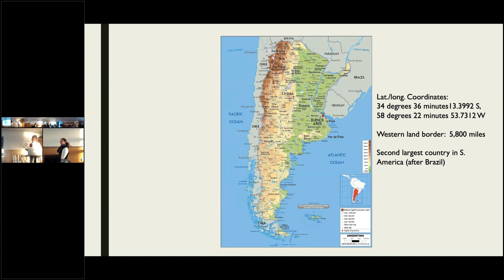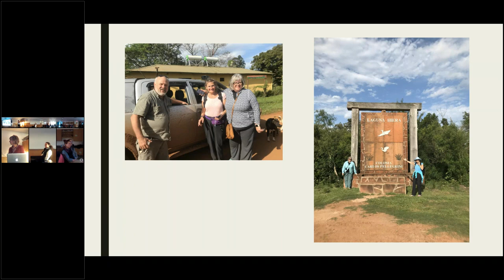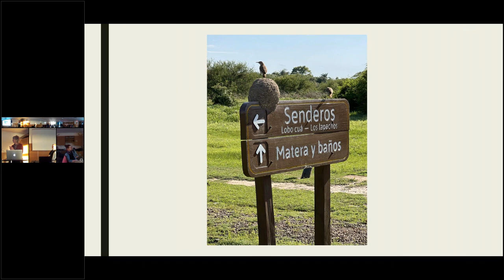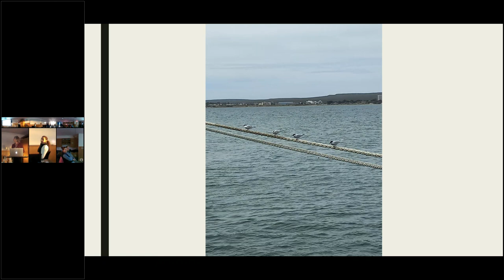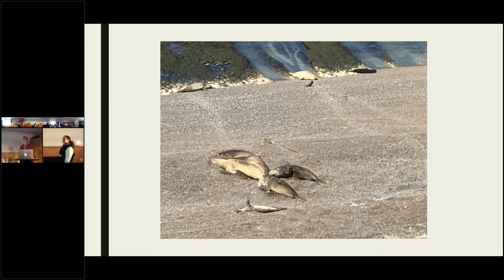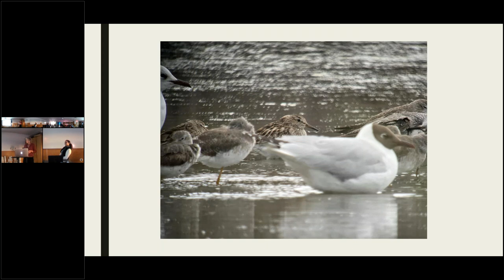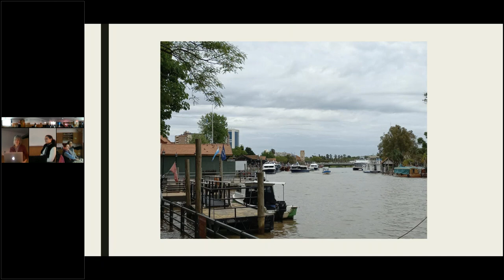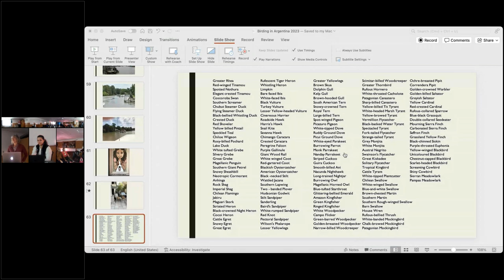All Things Argentina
Kristin Carpenter (Audubon) recaps her latest trip to Argentina. Kristin shares some of her trip highlights and the birds she saw while she was there.